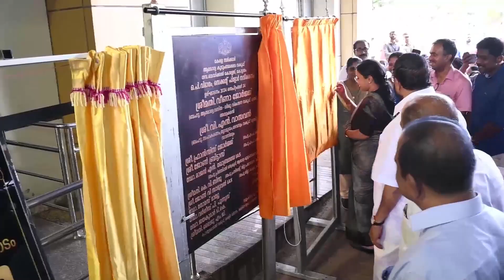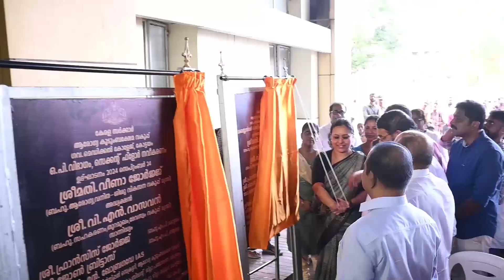കോട്ടയം മെഡിക്കൽ കോളേജ് സുവർണ്ണഘട്ടത്തിൽ